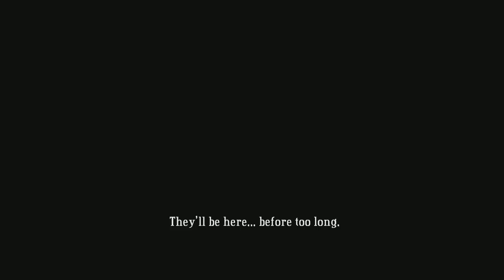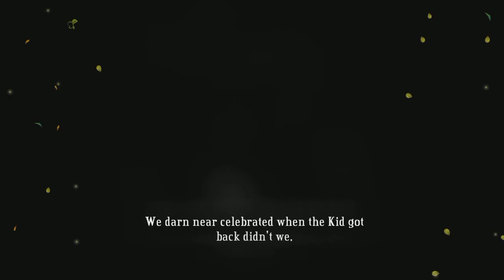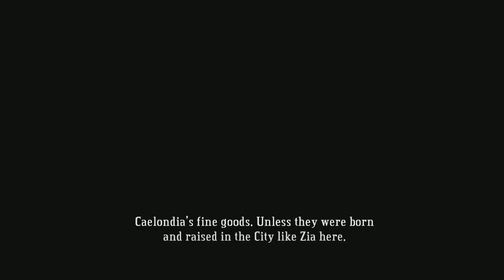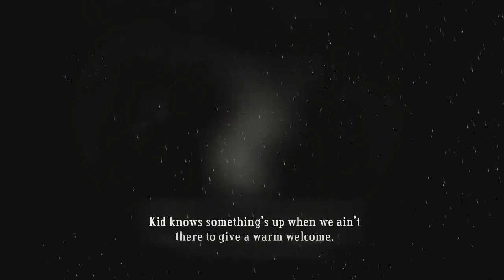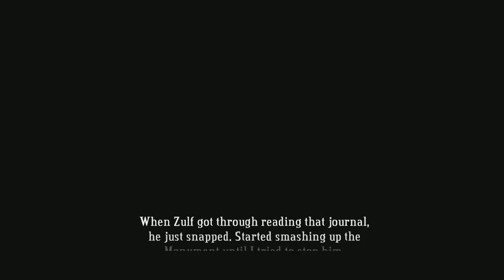A Song in the Wilderness: Zia! -Ep 5 Let's Play: Bastion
In this episode we investigate Prosper Bluff and find another survivor, the singer Zia! We collect her, then continue rebuilding the Bastion and venture into the Wild Outskirts.